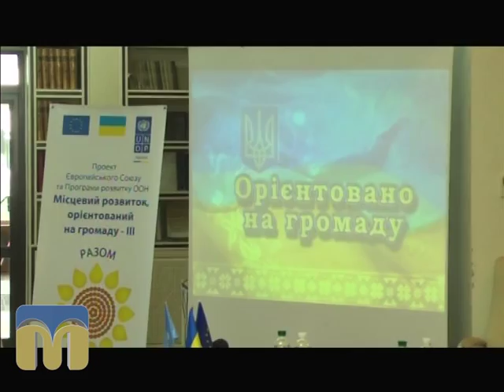ТНМ. Тренінг в Одесі